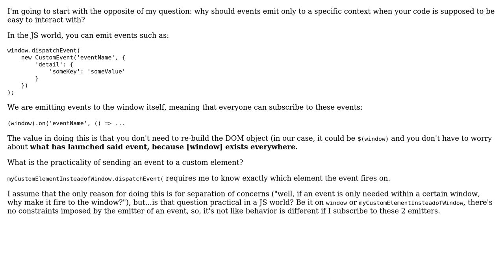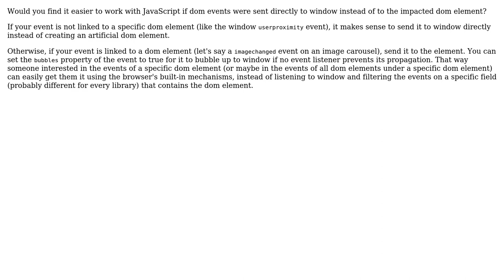Software Engineering: Should Javascript events always emit to window?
With thanks & praise to God, and with thanks to the many people who have made this project possible! | Content (except music & images) licensed under CC BY-SA | Music | Images & others | With thanks to user user2313067 user Daniel M and the Stack Exchange Network Trademarks are property of their respective owners. You are responsible for your own actions.